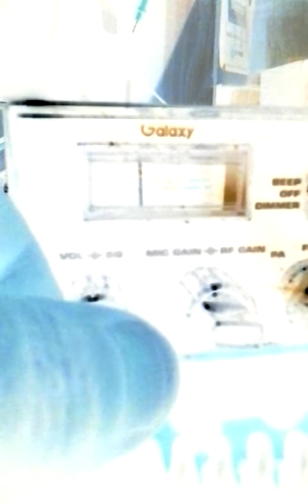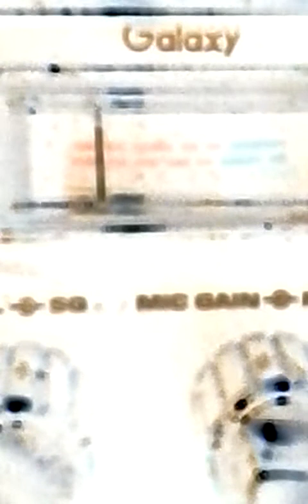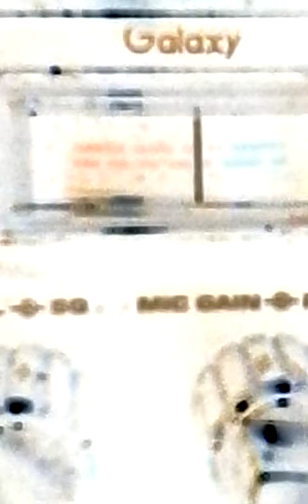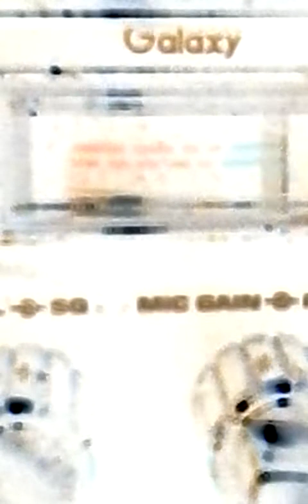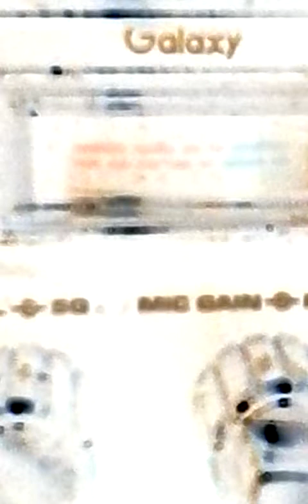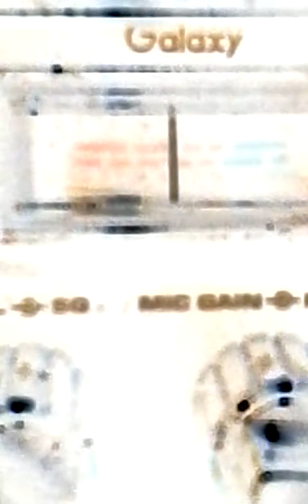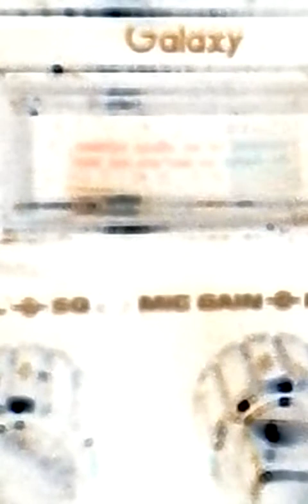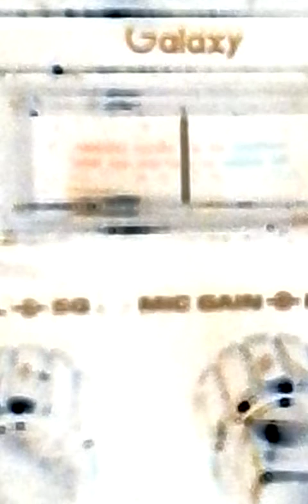No Tuff Tue'$.#1."Enforcer250" 😱 $ay We Ghost Talker'$ Out Here.!.🐓 👅 🙌 👑 May 23, 2017